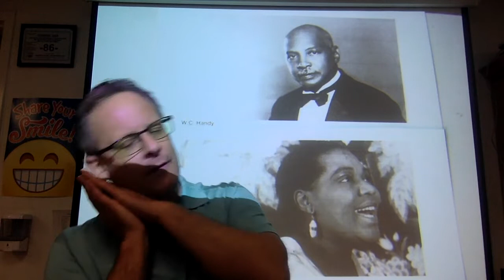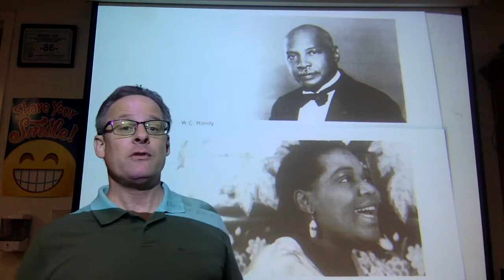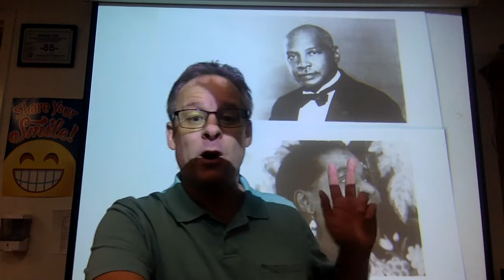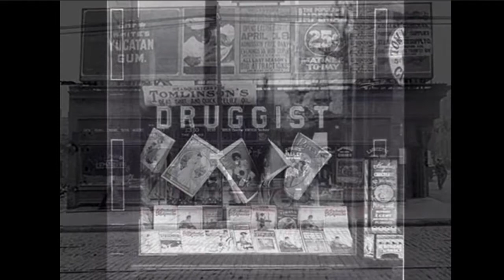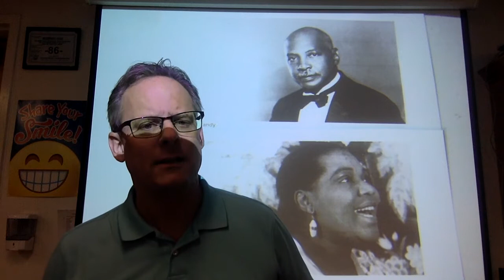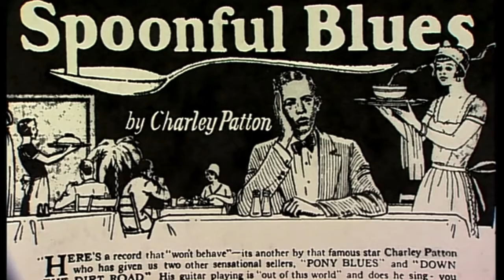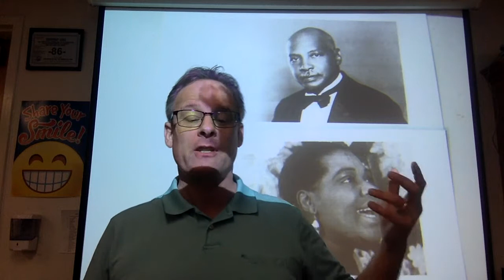The Blues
A quick history of the blues, and how to write your own blues lyrics